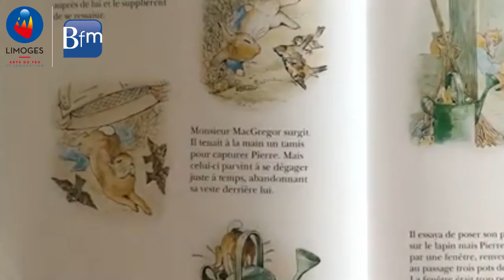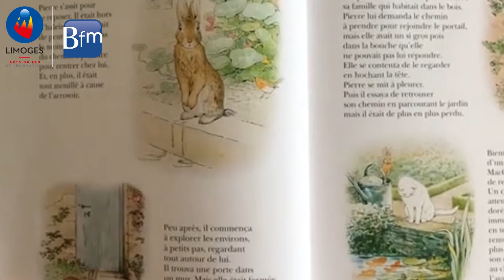Heure du conte #3 - "Pierre Lapin" - Béatrix Potter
Voici une lecture du conte "Pierre Lapin" de Béatrix Potter, lu par Jean-Marie dans le cadre de l'heure du conte (à distance) proposée par la Bfm de Limoges.